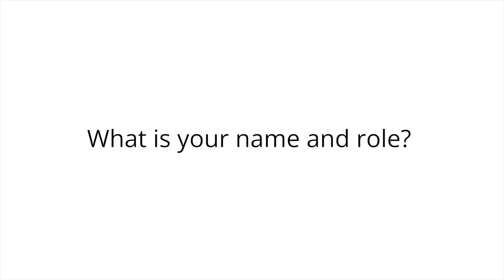Anatomage at University of Sheffield | Insights from Andrew Metcalfe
At the University of Sheffield, investing in Anatomage means rethinking how anatomy is taught alongside traditional dissection.

In this video, Andrew Metcalfe, from the Faculty of Health – Division of Clinical Medicine, explains one of the key reasons behind the university’s investment in the Anatomage Table. He reflects on the limitations of traditional dissection, where once a structure is dissected, it is gone — a true one-shot opportunity for students.

With Anatomage, anatomy becomes a reconstructive learning process. Students can explore, remove and rebuild structures multiple times, revisiting complex regions without the pressure of irreversible steps. This flexibility allows for deeper understanding, repetition and reflection, supporting learning in a way that complements cadaveric dissection rather than replacing it.

Andrew highlights how this approach adds long-term educational value, giving students the freedom to learn at their own pace while preserving the integrity of anatomical exploration.

🎥 Watch the video to hear how Anatomage supports a more flexible and effective anatomy learning experience.